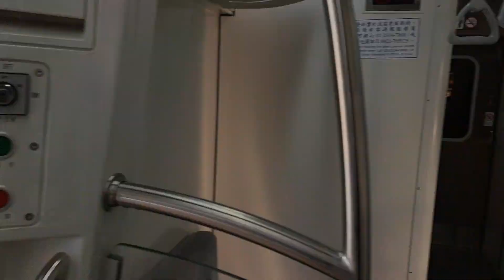2A次台北發車經由環島鐵路網開往台北的E235單電頭+六節迪士尼夢想號彩繪易遊網環島之星觀光專列，4152次楊梅發車經由宜蘭線開往福隆的銀綠色微笑號EMU900型十輛一編組EMU906區間車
113/7/14七堵站8:28分拍攝2A次台北發車經由環島鐵路網開往台北的E235單電頭+六節迪士尼夢想號彩繪易遊網環島之星觀光專列，4152次楊梅發車經由宜蘭線開往福隆的銀綠色微笑號EMU900型十輛一編組EMU906區間車